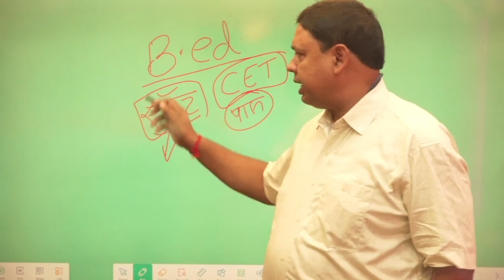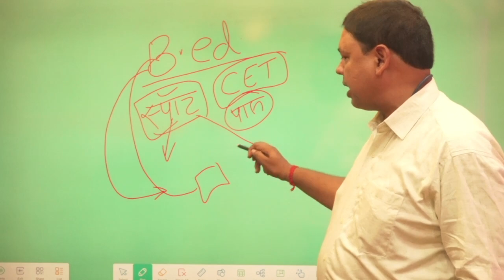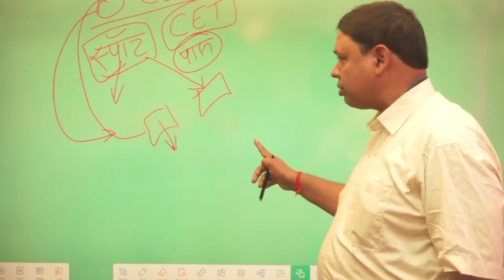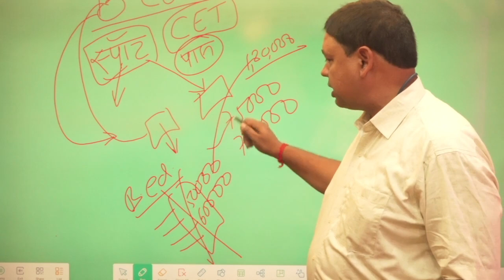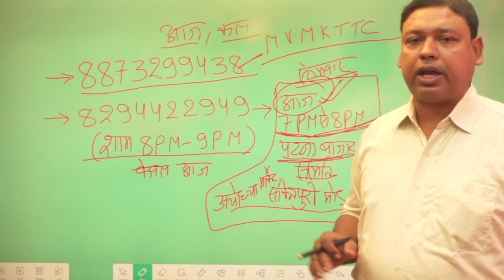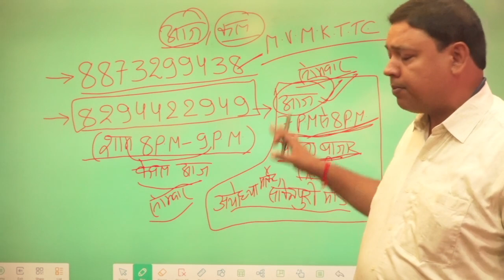B.Ed ADMISSION 2023 | By Rahul Sir -Vidya Education | MVMK TEACHER'S TRAINING COLLEGE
APP :
VIDYA VIHAR :

 VIDYA EDUCATION BY RAHUL SIR